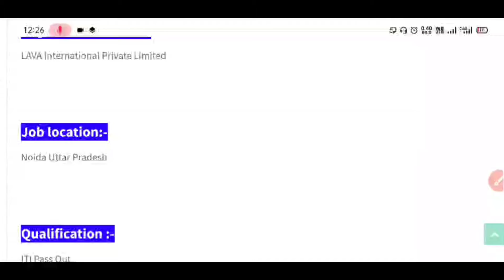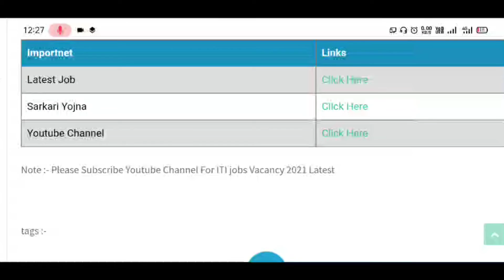Iti Campus Placement 2021||Iti Pass Jobs 2021||Iti Paas Jobs